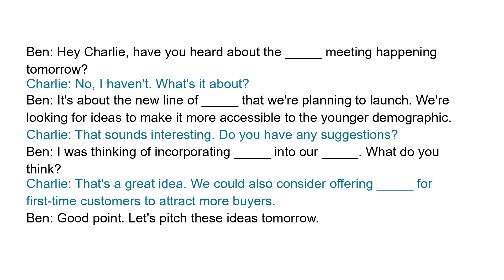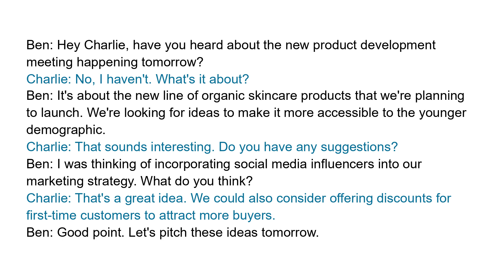Short Business English Course | New product development | Office Conversation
Full transcript:
Ben: Hey Charlie, have you heard about the new product development meeting happening tomorrow?
Charlie: No, I haven't. What's it about?
Ben: It's about the new line of organic skincare products that we're planning to launch. We're looking for ideas to make it more accessible to the younger demographic.
Charlie: That sounds interesting. Do you have any suggestions?
Ben: I was thinking of incorporating social media influencers into our marketing strategy. What do you think?
Charlie: That's a great idea. We could also consider offering discounts for first-time customers to attract more buyers.
Ben: Good point. Let's pitch these ideas tomorrow.

Question:
What is the meeting about that Ben and Charlie are attending tomorrow?

Vocabulary and expressions:
new product development, organic skincare products, marketing strategy, social media influencers, discounts